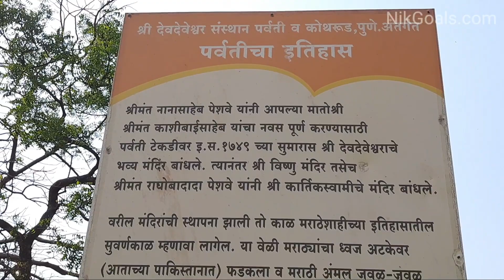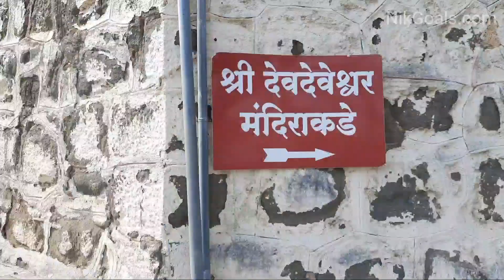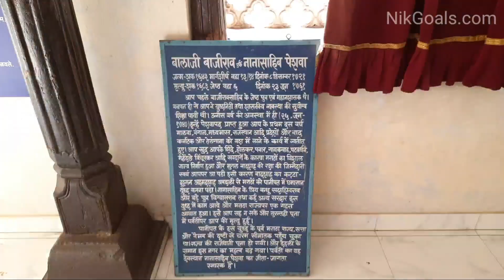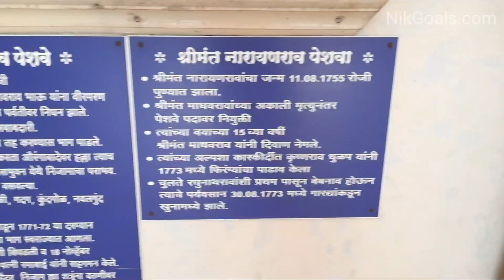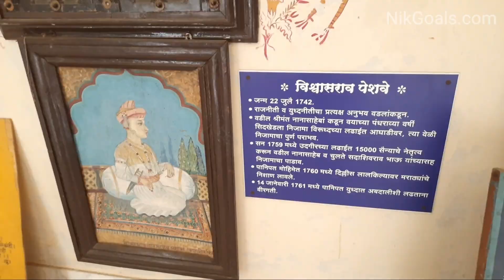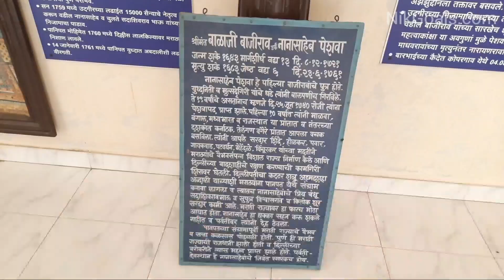Parvati Hills | Devdeveshwar Temple | Peshwa Museum in Pune | VlogGoals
Recently we visited Parvati Hills and explored the temples and Peshwa Museum.
Kindly share this Parvati Vlog with your family and friends